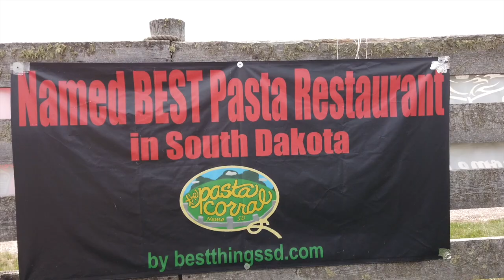Sturgis • Pasta Corral • Beatles • Ramblin Roam • 08-04-2021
On my way to the Pasta Corral, I found the Beatles walking along the side of the road and I had to stop and take a photo. The Pasta Corral is a really neat place to grab some great pasta and enjoy the beautiful country side getting there.
While I was at the Pasta Corral I ran into YouTuber Ramblin Roam and her friend Rene. Ramblin Roam has a great channel, the link is below. It was great meeting Ramblin Roam and Rene.

Twisted Technology
3819 Rufe Snow Dr #101, North Richland Hills, Texas 76180

Ace Electronics
3210 Antoine Dr Houston Texas 77092

38335 Apollo Pkwy, Unit 4 Willoughby, OH United States 44094

Amazon Shop

My Motorcycle:
2010 Two Tone Ocean Blue & Sandstone Metallic Victory Vision
2008 Harley-Davidson Road Glide
1999 Yamaha Royal Star Venture
1982 Yamaha Virago 750
1974 Yamaha DT250 Enduro
1968 Honda 50 Mini Trail